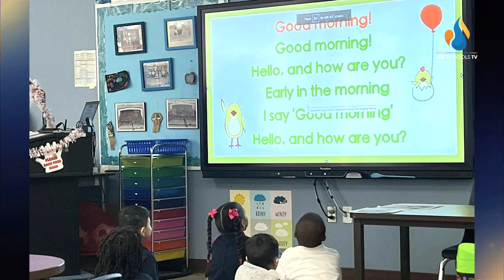District Wins - January 13, 2023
The Fort Myers High School Marching Band celebrated the new year across the pond. Learn more about their incredible adventure, and other memorable moments that we'd like to share in a brand new edition of District Wins! Also featured this week are...

Dunbar HIgh School
Buckingham Exceptional Student Center
Harns Marsh Middle School
North Fort Myers High School
Tortuga Preserve Elementary School
South Fort Myers HIgh School